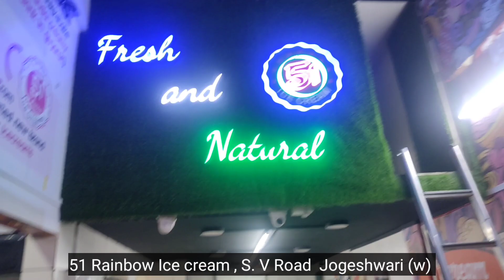Live ice-creams Rolls | Mawa Malai Ghotala | at 51 Rainbow 🌈 | Jogeshwari West Mumbai